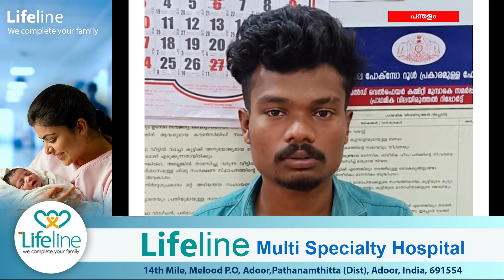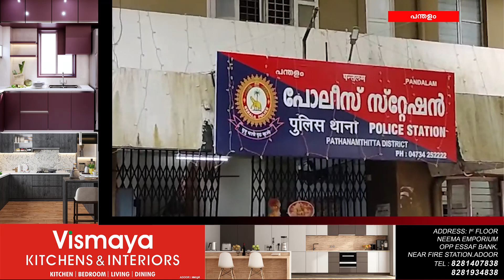ഫേസ്ബുക്ക് പ്രണയം; 24 കാരൻ പന്തളം പോലീസിന്റെ പിടിയിൽ